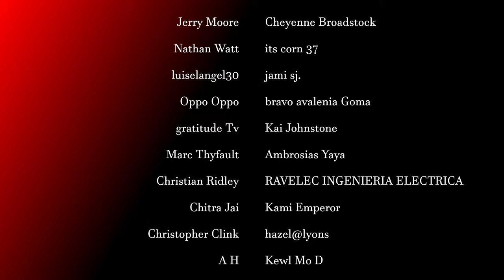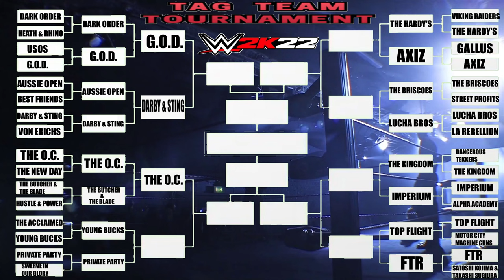WWE 2K22 TAG-TEAM TOURNAMENT 2022 EP#19 (WITH FULL COMMENTARY) THE O.C. VS THE BUTCHER & THE BLADE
(WITH FULL COMMENTARY)

TAG-TEAM TOURNAMENT

THE O.C. VS THE BUTCHER & THE BLADE
KARL ANDERSON & LUKE GALLOWS
THE BUTCHER & THE BLADE

AEW
WWE